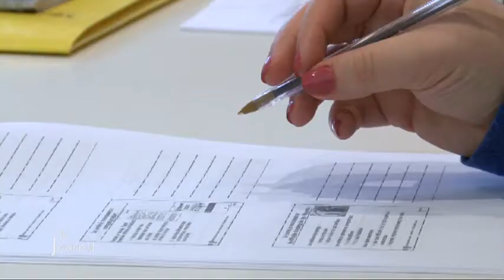Recensement : les futurs agents en formation (Vendée)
Sites webs/blogs, copiez cette vidéo avec le bouton "Intégrer" !
 Tous les ans, une poignée d'agents recenseurs vont faire le tour de quelques communes pour nous compter. En attendant, ils sont en formation.